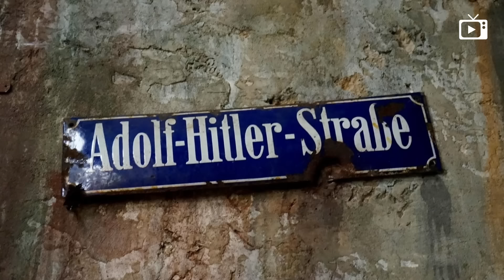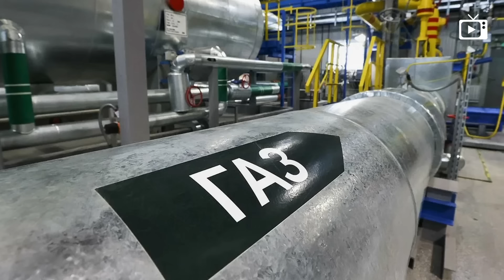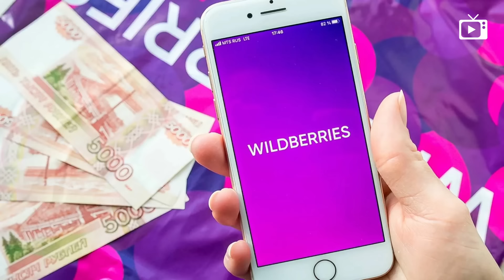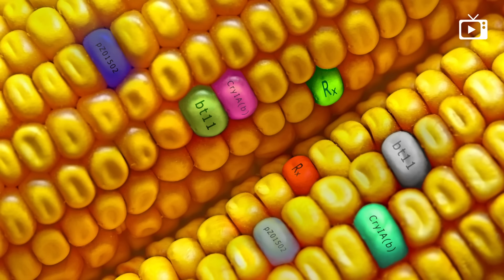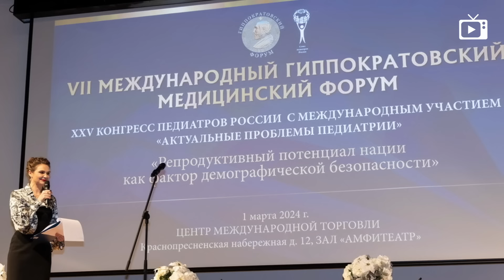Медведев без границ, Война и немцы, Футболки девственности // Галопом по Европам #1132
- Медведев вышел за привычные границы
- Посла Германии вызвали в МИД
- В Одессе из-под завалов извлечены тела
- Беспилотник в Питере, 38 дронов сбиты над Крымом
- Хозяин "Зимней Вишни" рекордно обогащается
- В Китае решают, как спасать экономику
- Церковь предложила "футболки девственности"
- На форуме в Сочи представлен робот Лаврентий